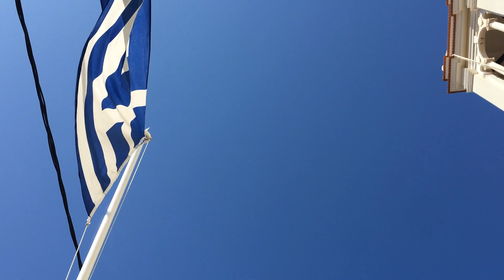Turkey 2019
I filmed and edited this a LONG time ago but never ended up posting it.

My trip to Turkey/Greece happened in the summer of 2019 after I graduated high school, and before I began college. I am so grateful for this once-in-a-lifetime experience and I hope to one day go back and visit all of the incredible family, animals, nature, and food!

Please enjoy the trip through my eyes and relax in the beauty of the world.